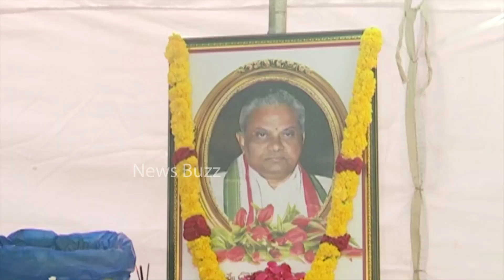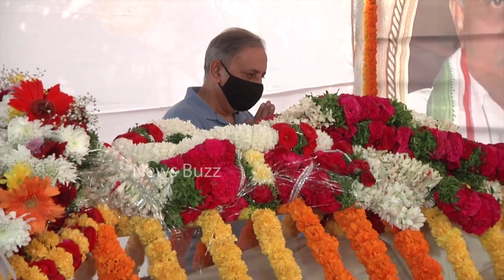SS Rajamouli Family Pays Tribute To TFI Producer V Doraswamy Raju | News Buzz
SSRajamouli Family Pays Tribute To TFI Producer